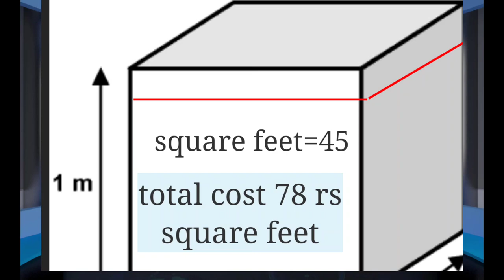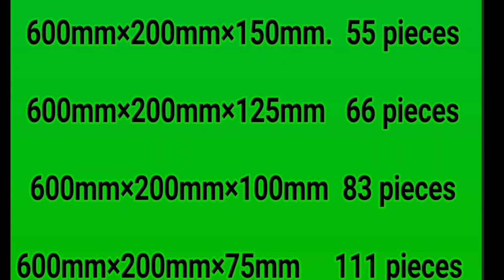AAC BLOCK SIZE ? PRICE ? ठगी से बचो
this video is about aacblock in this video you will know what is

price of 1 cubic meter?

how many square foot in one cubic meter?

what is price of one square foot?

what is thickness of aac block?

how many pieces in one cubic meter?

अगर आप कोई ठेकेदार ढूंढ रहे है तो कांट्रेक्टर जी कि वेबसाइट पर आप अपने शहर मे ठेकेदार ढूंढ सकते है  इसके लिए आप यहाँ निचे लिंक पर क्लिक करे